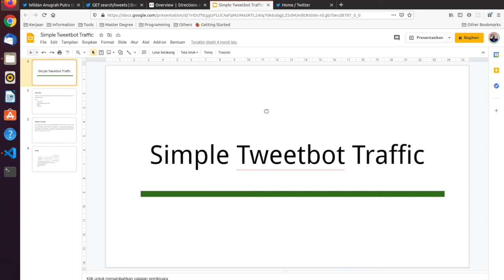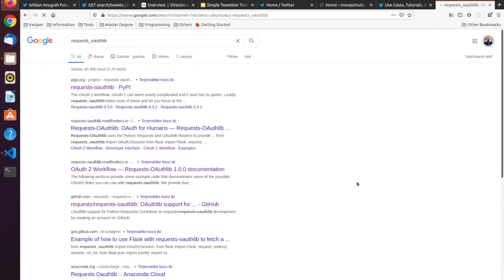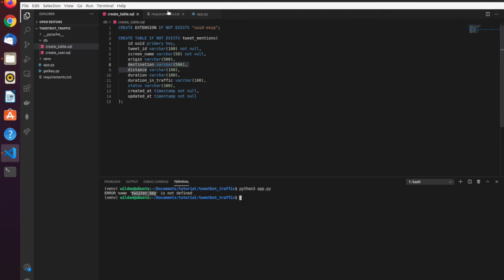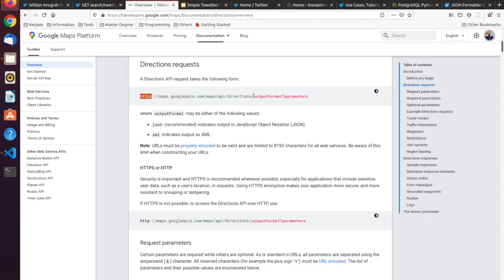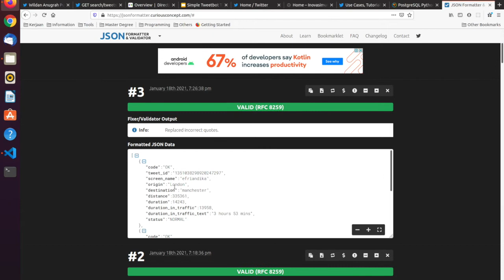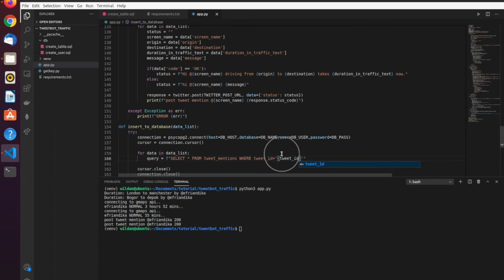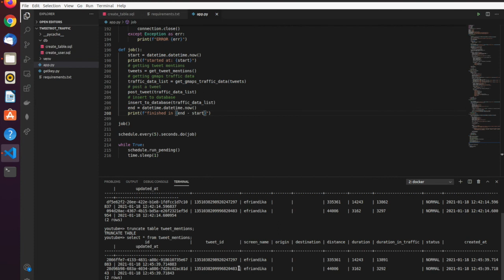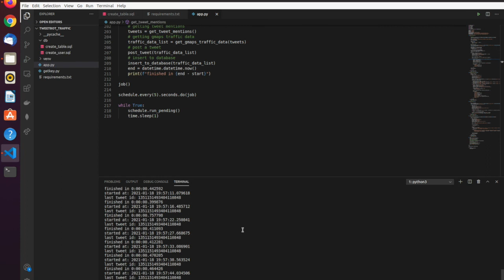Simple Tweetbot Traffic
Belajar bareng membuat simple tweetbot untuk ngecek durasi perjalanan

thank you yang udah nonton, klo ada masukan dan saran bisa tulis dikolom komentar

cheers :)